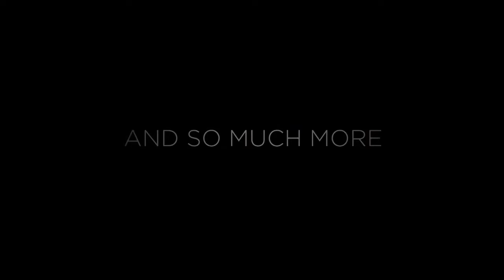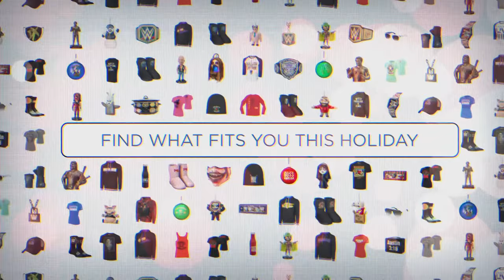Survivor Series Kickoff: Nov. 22, 2020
Before all the action gets underway at Survivor Series, join a panel of experts for the latest breaking news, rivalry analysis, and exciting Kickoff matches!

Follow WWE on YouTube for more exciting action!